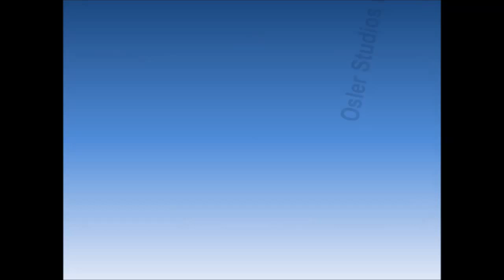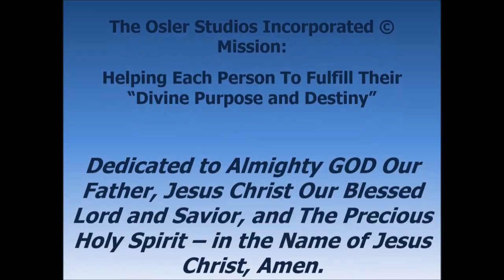AAOU: Season 1 - Episode 4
Uh oh... Felicity encounters No Class...